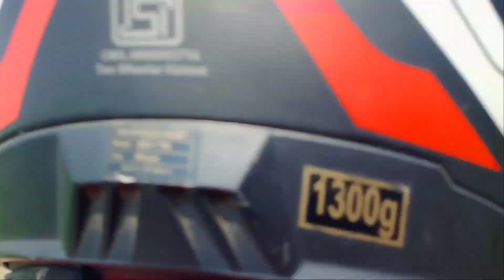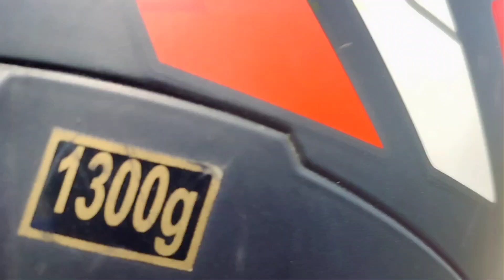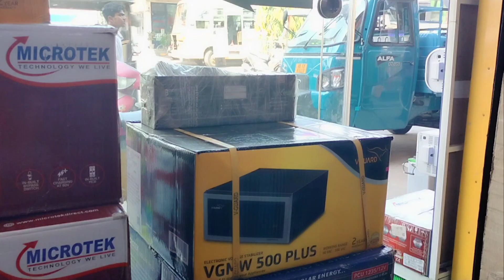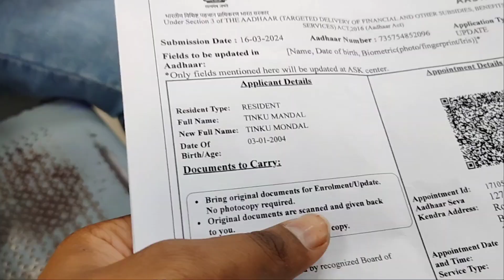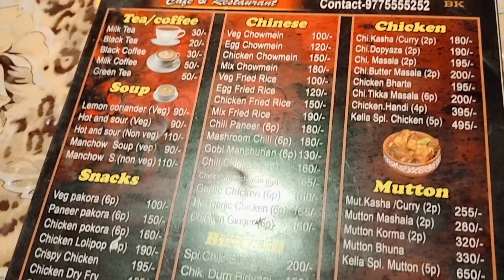বহরমপুর গেলাম অনেক কাজ করলাম আর অনেক জায়গায় ঘুরলাম ❤️মতিঝিল পার্ক গেলাম মিউজিক্যাল ঝর্না দেখলাম ❤️